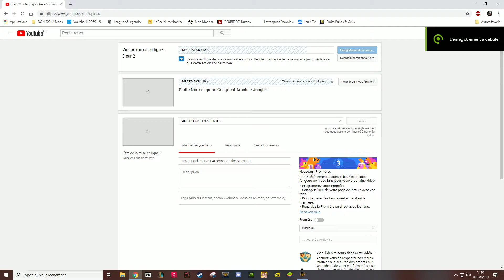Smite Ranked Conquest Amaterasu Vs Cu Chulainn